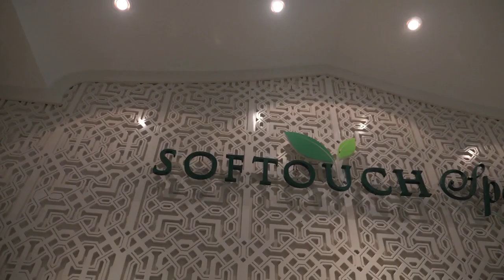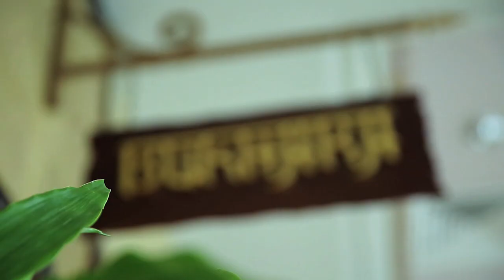Ajman Hotel - your perfect getaway in the United Arab Emirates!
Ajman Hotel is boasting with its 10 food and beverage outlets and endless leisure facilities, whilst all its 168 rooms and 14 suites are featuring modern Arabic décor and are overlooking the Arabian Gulf.